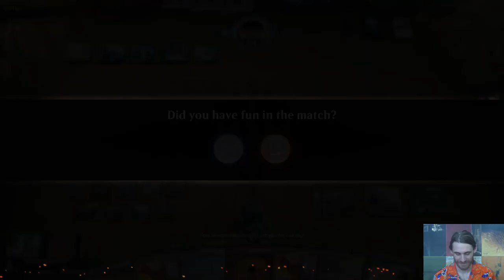MtG Arena — Jeskai Flash in Historic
Sometimes, you try what seems like a fine an idea, but something keeps it from working. Be it not having the right cards (or wildcards to get them,) poor execution on my part, or just bad matchups, Jeskai Flash sadly didn't do too well for me this time around. The concept is solid, but I guess that it's just too hard to play control in a bomb-centric environment like 2020 MtG Arena happens to be.

That said, if you care for the list, then here it is:
Creatures (6)
4 Brazen Borrower
2 Voracious Greatshark
Enchantments (2)
2 Cast Out
Instants (19)
4 Censor
3 Dovin's Veto
1 Glimpse of Freedom
4 Neutralize
4 Scorching Dragonfire
2 Settle the Wreckage
1 Thassa's Intervention
Planeswalkers (2)
1 Narset, Parter of Veils
1 Teferi, Hero of Dominaria
Sorceries (5)
1 Deafening Clarion (Which probably should be Anger of the Gods)
4 Wrath of God
Lands (26)
1 Castle Ardenvale
1 Castle Vantress
4 Fabled Passage
1 Glacial Fortress
4 Hallowed Fountain
1 Island
1 Mountain
1 Plains
3 Raugrin Triome
4 Sacred Foundry
4 Steam Vents
1 Sulfur Falls

Thanks to our patrons:
LinkXNess